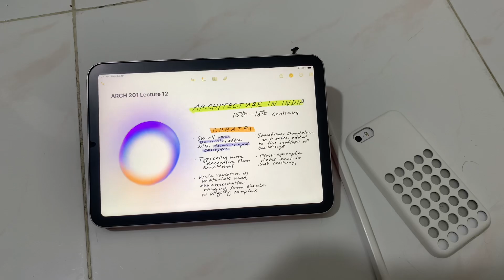Magic Wand feature in iPadOS 18 🪄